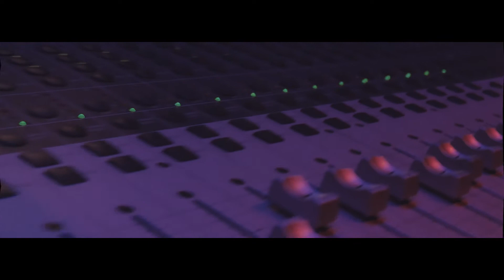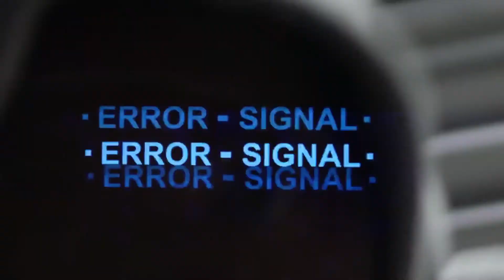1TakeMajor x Losie - I Was Down [Dir. VideoShootShawty]